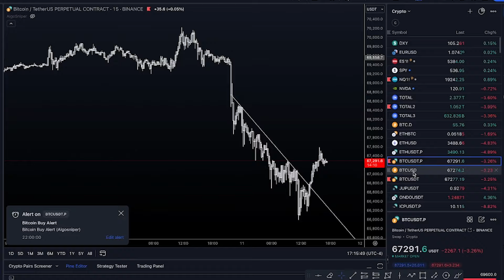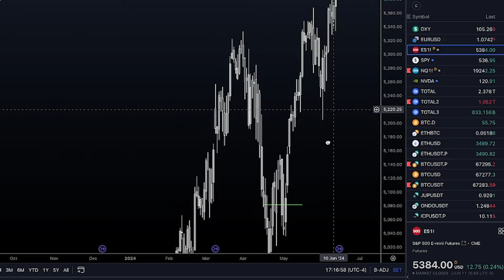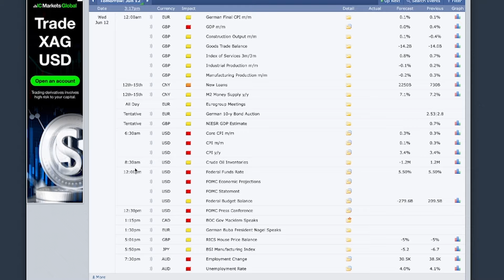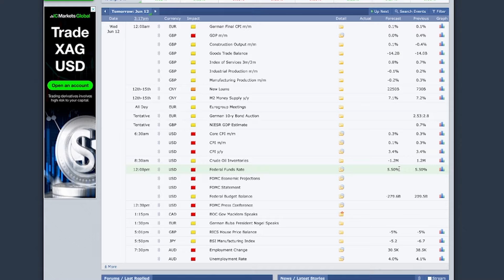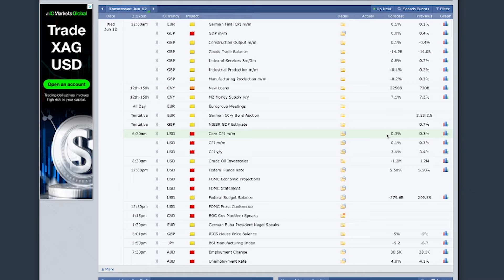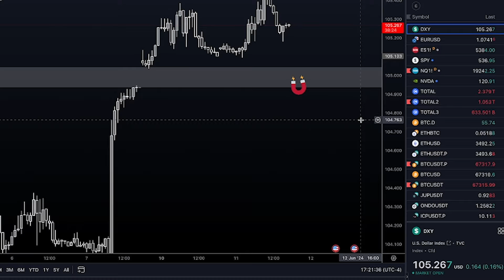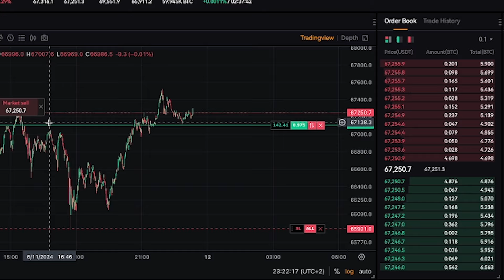LESS THAN 24 HOURS LEFT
🎯Algosniper Trading Indicator Try for $1!

👁️Free Crypto Trading Course:
Mylesginvestments.com/register